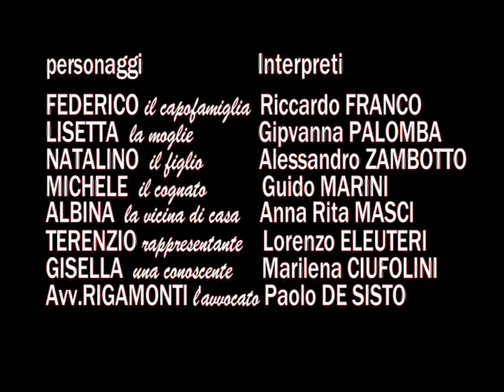Insieme Per : L’odore de’ li sordi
"L’odore de’ li sordi” di Francesco Martellotti -Teatro Flavio Vespasiano di Rieti - anno 2009;